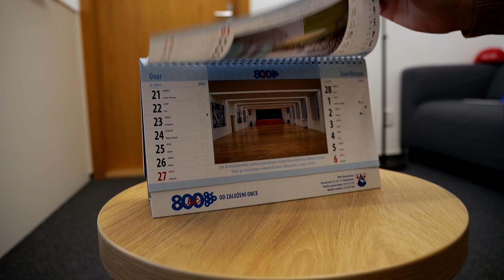Branišovický videozpravodaj – prosinec 2021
Vítejte v novém roce a zároveň u prosincového videozpravodaje. Předvánoční čas byl hektický, tak se pojďte podívat, jak to u nás vypadalo. Největší změna proběhla na střeše kostela a ještě mnohem více. Z poslední kapitoly roku 2021 je to všechno a jedeme dál.